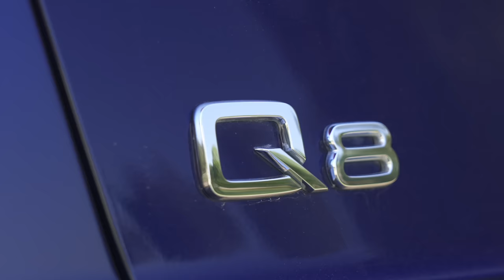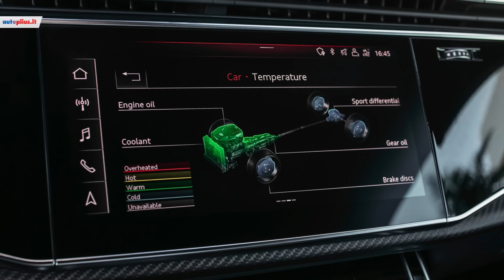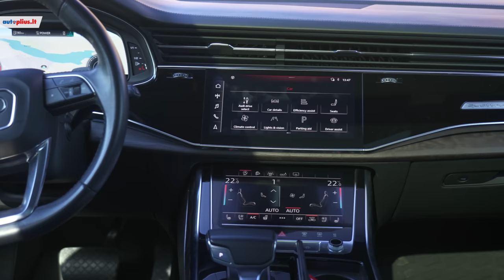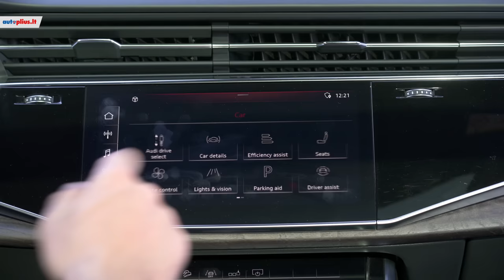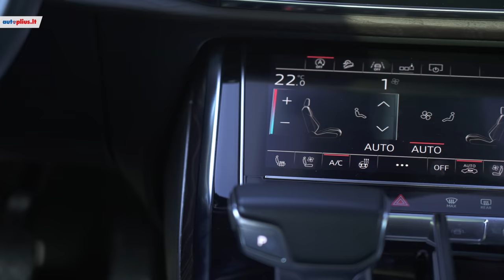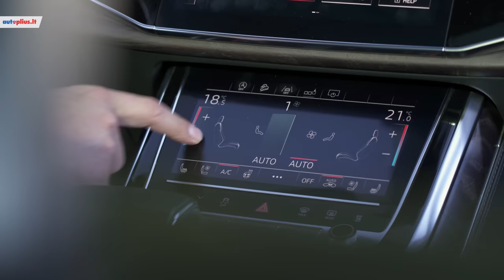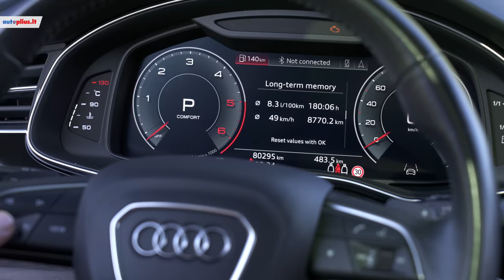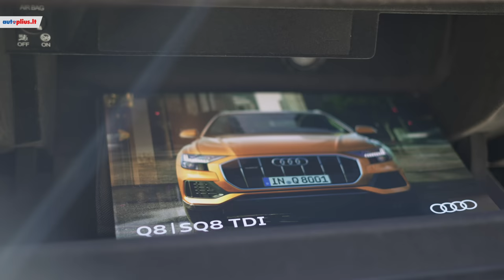Audi Q8: pagyrų vertas Q7 brolis